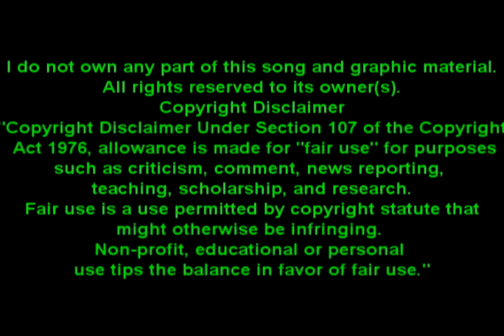UNCHAIN MY HEART By NINON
Una cancion que constituye un clasico. y un pequeno homenaje en video .a esta saga de vampiros enamorados. tan fuerte es el amor... que genera hibridos...!!!. je je je..Dedicada a todos en general...